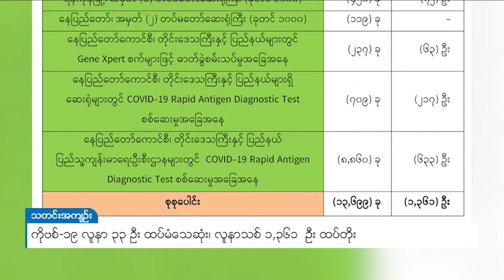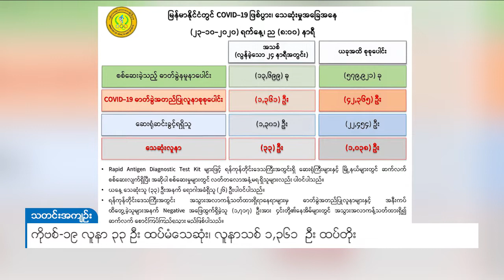DVB - ကိုဗစ်-၁၉ လူနာ ၃၃ ဦး ထပ်မံသေဆုံး၊ လူနာသစ် ၁,၃၆၁ ဦး ထပ်တိုး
ကိုဗစ်-၁၉ ရောဂါကူးစက်ခံရတဲ့ အတည်ပြုလူနာသစ်  ၁,၃၆၁ ယောက် ထပ်မံတွေ့ရှိခဲ့ပြီး လူနာ    ၃၃ ယောက် ထပ်မံသေဆုံးခဲ့ တယ်လို့ ကျန်းမာရေးနဲ့ အားကစားဝန်ကြီးဌာနရဲ့ အောက်တိုဘာ ၂၃ ရက်နေ့ည ၈ နာရီ ထုတ်ပြန်ချက်အရ သိရပါတယ်